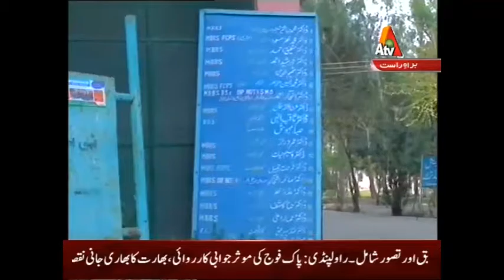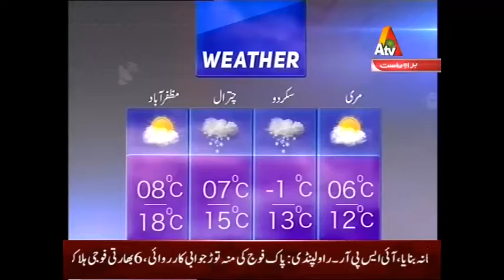ATV News Headlines - 09:00 PM | 21 November 2016